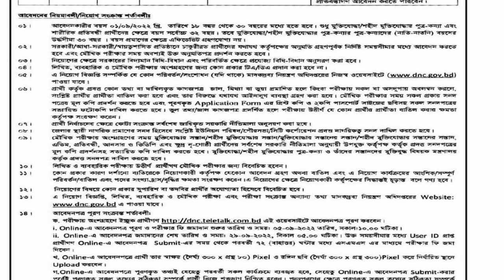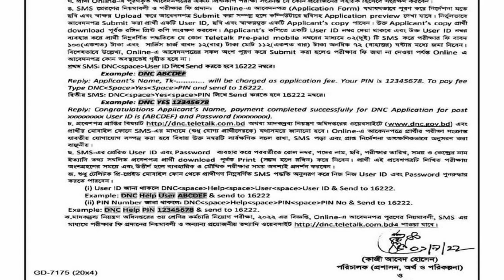মাদকদ্রব্য নিয়ন্ত্রণ অধিদপ্তর নিয়োগ বিজ্ঞপ্তি 2023 | madok drobbo circular 2023 | dnc bd job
গণপ্রজাতন্ত্রী বাংলাদেশ সরকার
মাদকদ্রব্য নিয়ন্ত্রণ অধিদপ্তর
সুরক্ষা সেবা বিভাগ
স্বরাষ্ট্র মন্ত্রণালয়
৪১, সেগুনবাগিচা, ঢাকা-১০০০
স্মারক নম্বর-৫৮.০২.০০০০.০০৬.১১.০১.২২-৫৪৩১
নিয়োগ বিজ্ঞপ্তি
তারিখ ঃ ০১ সেপ্টেম্বর, ২০২২ (১৭ ভাদ্র, ১৪২৯)

স্বরাষ্ট্র মন্ত্রণালয়ের সুরক্ষা সেবা বিভাগের অধীন মাদকদ্রব্য নিয়ন্ত্রণ অধিদপ্তরের রাজস্বখাতভুক্ত গাড়ীচালকের নিম্নবর্ণিত শূন্য পদে অস্থায়ী ভিত্তিতে সরাসরি নিয়োগের উদ্দেশ্যে বিজ্ঞন্তিতে বর্ণিত নিয়মাবলী ও শর্তসাপেক্ষে বাংলাদেশের স্থায়ী নাগরিকদের নিকট হতে Online-এ আবেদনপত্র আহ্বান করা যাচ্ছে ক্রমিক

পদ সংখ্যা
পদের নাম
গাড়ীচালক
১১ (এগার)
বেতন স্কেল ও ডে
৯৭০০-২৩৪৯০/-
গ্রেড-১৫
শিক্ষাগত ও অন্যান্য যোগ্যতা
(ক) কোনো স্বীকৃত বোর্ড হইতে জুনিয়র স্কুল সার্টিফিকেট (জেএসসি) ा
পরীক্ষায় উত্তীর্ণ
(-) হালকা
সমমানের
ভারি গাড়ি
চালনার বৈধ লাইসেন্স থাকিতে হইবে। এবং
(গ) হালকা বা ভারি গাড়ি
চালনায়
বৎসরের থাকিতে হইবে।
অন্য বাস্তব
(দুই) অভিজ্ঞতা
যে সকল জেলার প্রার্থীগণ আবেদন করতে পারবেন।
হবিগঞ্জ,
の
(4) সকল জেলার এতিম প্রতিবন্ধীগণ আবেদন করতে পারবেন।
শারীরিক
আবেদনের নিয়মাবলী/নিয়োগ সংক্রান্ত শর্তাবলীঃ
930
02 |
০৩। 08:
08 1
০৬।
091 ০৮। ০৯।
دو
১২।
১৩।
১৪ ।
আবেদনকারীর বয়স ০১/০৯/২০২২ খ্রি. তারিখে ১৮ বছর থেকে ৩০ বছরের মধ্যে হতে হবে। শুধু মুক্তিযোদ্ধা/শহীদ মুক্তিযোদ্ধার পুত্র-কন্যা এবং শারীরিক প্রতিবন্ধী প্রার্থীদের ক্ষেত্রে বয়স সর্বোচ্চ ৩২ বছর। তবে মুক্তিযোদ্ধা/শহীদ মুক্তিযোদ্ধার পুত্র-কন্যার পুত্র-কন্যাদের (নাতি-নাতনি) বয়সের উৰ্দ্ধসীমা ৩০ বছর। বয়স প্রমাণের ক্ষেত্রে এফিডেভিট গ্রহণযোগ্য নয়। সরকারী/আধা-সরকারী/স্বায়ত্বশাসিত প্রতিষ্ঠানে চাকুরীরত প্রার্থীদের যথাযথ কর্তৃপক্ষের অনুমতি গ্রহণপূর্বক নির্দিষ্ট সময়সীমার মধ্যে আবেদন করতে হবে এবং মৌখিক পরীক্ষার সময় অবশ্যই উক্ত অনুমতিপত্র প্রদর্শন করতে হবে।
নিয়োগের ক্ষেত্রে সরকারের বিদ্যমান বিধি-বিধান এবং পরিবর্তিত ক্ষেত্রে প্রযোজ্য বিধি-বিধান অনুসরণ করা হবে। লিখিত, ব্যবহারিক ও মৌখিক পরীক্ষায় অংশগ্রহণের জন্য কোন প্রকার টিএ/ডিএ প্রদান করা হবে না।
এ নিয়োগ বিজ্ঞপ্তি সম্পর্কিত যে কোন পরিবর্তন/সংশোধন (যদি থাকে) মানকদ্রব্য নিয়ন্ত্রণ অধিদপ্তরের নিজস্ব ওয়েবসাইটে পাওয়া যাবে।
প্রার্থী কর্তৃক প্রদত্ত কোন তথ্য বা দাখিলকৃত কাগজপত্র জাল, মিথ্যা বা ভুয়া প্রমাণিত হলে কিংবা পরীক্ষায় নকল বা অসদুপায় অবলম্বন করলে, সংশ্লিষ্ট প্রার্থীর প্রার্থীতা বাতিল করা হবে এবং তার বিরুদ্ধে যথাযথ আইনানুগ ব্যবস্থা গ্রহণ করা হবে। মৌখিক পরীক্ষার সময় সকল প্রকার সনদ পত্রের মূল কপি প্রদর্শন করতে হবে এবং পূরণকৃত Application Form এর প্রিন্ট কপি ও ২কপি পাসপোর্ট সাইজের ছবিসহ সকল সনদপত্রের সত্যায়িত ফটোকপি দাখিল করতে হবে। ভুল তথ্য/জাল কাগজপত্র প্রদর্শিত হলে পরীক্ষায় উত্তীর্ণ যে কোন প্রার্থীর প্রার্থীতা বাতিল করার ক্ষমতা কর্তৃপক্ষ সংরক্ষণ করেন
নির্বাচনের ক্ষেত্রে কোটা সংক্রান্ত সর্বশেষ জারিকৃত সরকারি নীতিমালা অনুসরণ করা হবে।
জেলার স্থায়ী নাগরিক প্রমাণের সনদ হিসেবে সংশ্লিষ্ট ইউনিয়ন পরিষদ/পৌরসভা/সিটি কর্পোরেশন প্রদত্ত নাগরিকত্ব সনদ দাখিল করতে হবে। মৌখিক পরীক্ষায় অংশগ্রহণের সময় মুক্তিযোদ্ধার সন্তান/শহীদ মুক্তিযোদ্ধার সন্তান/মুক্তিযোদ্ধার সন্তানের সন্তান/শহীদ মুক্তিযোদ্ধার সন্তানের সন্তান, এতিম, প্রতিবন্ধী, আনসার ও ভিডিপি এবং ক্ষুদ্র নৃ-গোষ্ঠী প্রার্থীদের সর্বশেষ সরকারি নীতিমালা অনুযায়ী উপযুক্ত কর্তৃপক্ষ কর্তৃক প্রদত্ত সনদপত্রের মূল কপি প্রদর্শনসহ সত্যায়িত কপি দাখিল করতে হবে। মুক্তিযোদ্ধা/শহীদ মুক্তিযোদ্ধার পুত্র-কন্যা ও তাঁদের সন্তানদের মুক্তিযুদ্ধ বিষয়ক মন্ত্রণালয় কর্তৃক প্রদত্ত সনদপত্র পাখিল করতে হবে।

Government of the People's Republic of Bangladesh
Narcotics Control Directorate
Department of Protective Services
Ministry of Home Affairs
41, Segunbagicha, Dhaka-1000
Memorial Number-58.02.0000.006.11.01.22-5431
Recruitment Notification

Applicant Age 01/09/2022 AD Should be between 18 years to 30 years on date. Maximum age limit is 32 years only for sons and daughters of freedom fighters/martyred freedom fighters and physically challenged candidates. However, the upper age limit for sons and daughters (grandchildren) of freedom fighters/martyred freedom fighters is 30 years.

weekly bd job circular today I এই সপ্তাহের সাপ্তাহিক চাকরির খবর I Saptahik dak Chukuri khobor 2023

Bangladesh Police Sub Inspector job Circular 2023 I bd police Si I পুলিশে এসআই নিয়োগ বিজ্ঞপ্তি